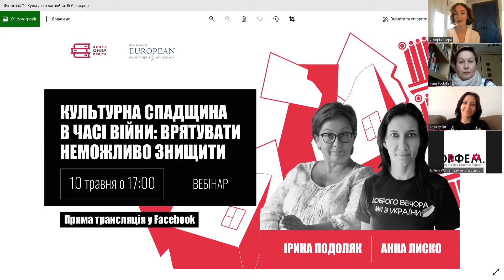Культурна спадщина в часи війни: знищити неможливо зберегти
Знищення культурної спадщини – один з елементів знищення нації. Руйнування об’єктів культурної спадщини є воєнним злочином відповідно до Гаазької конвенції про захист культурних цінностей у випадку збройного конфлікту від 1954 року. Станом на 5 травня 2022 року задокументовано 300 епізодів воєнних злочинів росіян проти культурної спадщини

Говоримо про це з Іриною Подоляк та Анною Лиско під час вебінару від Центру “ЮрФем: освіта”.
Говоритимо про:
🔸 нормативна базу, яка регулює поводження з культурними цінностями під час воєнних дій;
🔸 фактичну ситуацію з пам’ятками в часі російсько-української війни;
🔸 про те, що повинен робити музей, театр, архів, бібліотека перед і під час воєнних дій: люди і предмети;
🔸 лідерство під час воєнних дій.